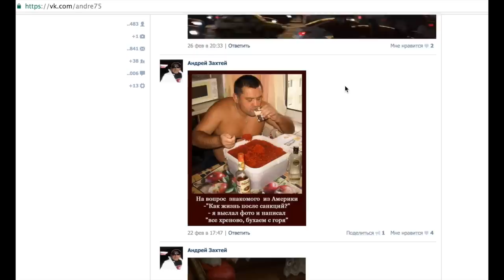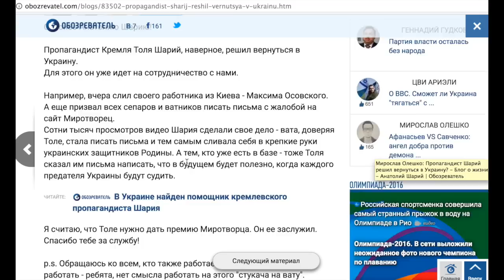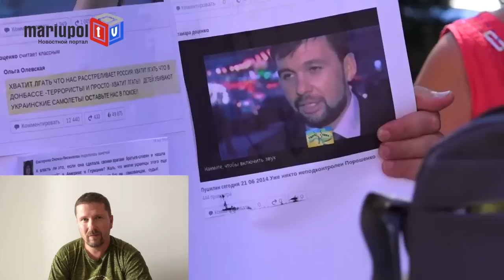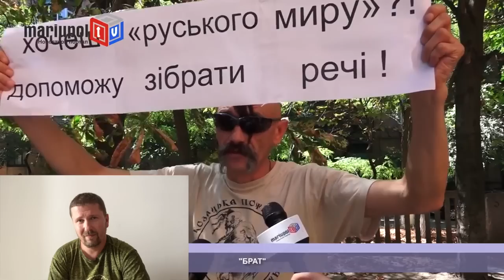Сиповки и неконтролируемый бред с экрана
Ты все еще боишься? Не смешно?